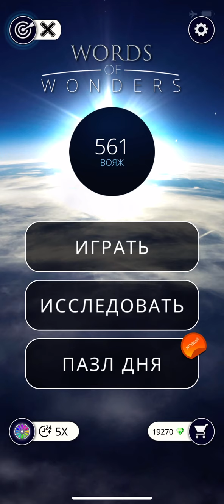14.01.2020 Пазл дня в игре wow ответы Words of Wonders ответы в игре пазл дня сегодня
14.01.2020 Пазл дня в игре wow ответы Words of Wonders ответы в игре пазл дня сегодня.

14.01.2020 p Пазл дня  Ответы Words of Wonders WOW ответы в игре wow пазл дня сегодня
Пазл дня  Ответы Words of Wonders WOW, Пазл дня wow
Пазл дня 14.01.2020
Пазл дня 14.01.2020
Пазл дня решение

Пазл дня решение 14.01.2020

Супер игра, которая поможет прокачать мозг.

Здесь ты найдешь ответы на пазл дня 14 января 2020

Решение всех уровней игры WoW Words of Wonders на русском языке у нас на канале.

Padavona поможет вам быстро пройти любой  уровень игры Words of Wonders в любое время.

Смотри сам и делись с друзьями.

Пазл дня в игре wow
Пазл дня в игре wow решение
Пазл дня в игре wow ответы
Пазл дня в игре wow ответы сегодня
14 января ответы пазл дня
Пазл дня в игре вов ответы
Пазл дня в игре вов ответы сегодня
Пазл дня в игре вов ответы решения

Пазл дня ответы, пазл дня в игре вов сегодня, 14 января пазл дня, пазл дня wow 14 января, пазл дня решение 14 января, 14.01.20 пазл дня решение, ответы на пазл дня 14 января,  words of wonders,